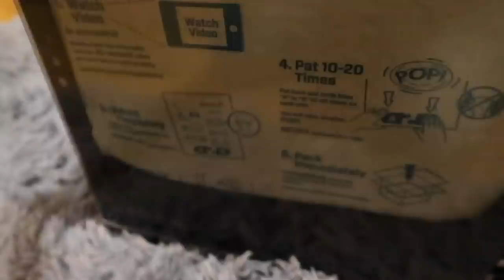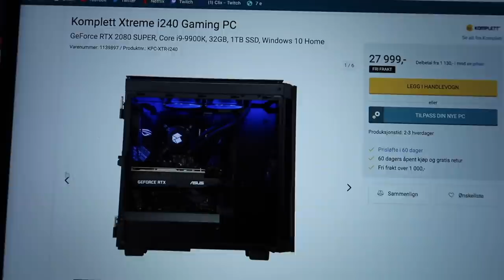Ny INSANE Gaming Pc! VEIEN TIL DRØMMESETUPET #9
i dagens veien til drømmesetupet mekker jeg meg en ny gaming pc!!